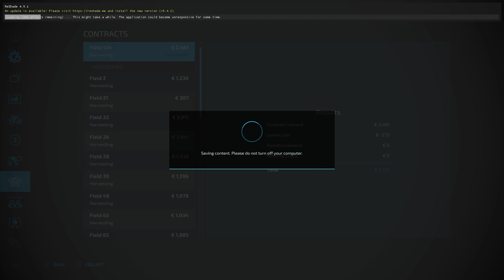Plowing, Harvesting Cotton And Harvesting Corn! - Fichthal - Survival Challenge #4 - FS 22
Welcome to our survival series here at Fichthal! The goal of this series is to reach 1 million $
We start with zero money and will work our way up to one million dollar.

🎼Music
1. Away Markvard
2. Axel Oliver x THEBOYWITHSPEC - Survive
3. BEAUZ - Illusion (feat. Crunr)
4. BEAUZ & Momo - Won't Look Back
5. Brook Xiao - Fire ft Rachel Horte
6. CADMIUM X JAMZ X SIMONNE - Believe Me

✂️ Editing Software: adobe premiere pro
 🎥Recording Software: open broadcaster software

💻 pc specs
ASUS GeForce RTX 3070 DUAL
Corsair Vengeance RGB PRO DDR4 3200MHz 16GB x2
Corsair HX750
Nzxt kraken z73
Pc cabinet - lian li pc-o11 dynamic
Keyboard - Roccat vulcan 120 aimo
pc mouse - logitech g402